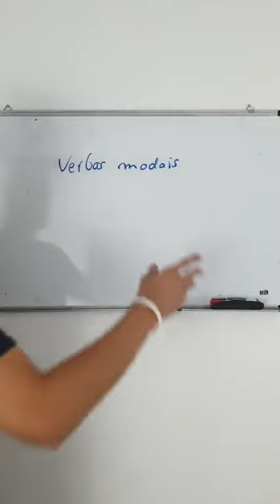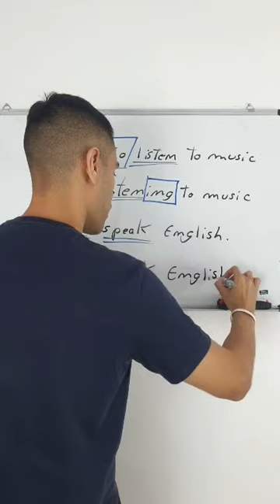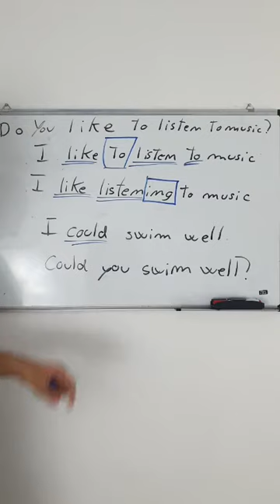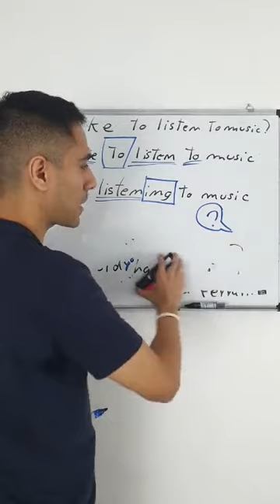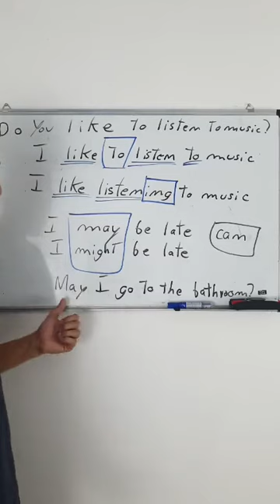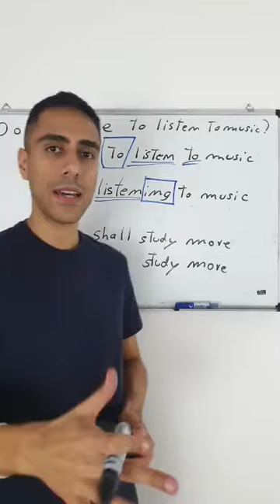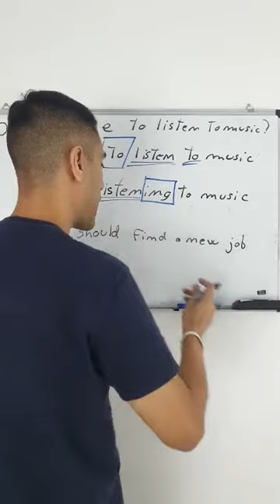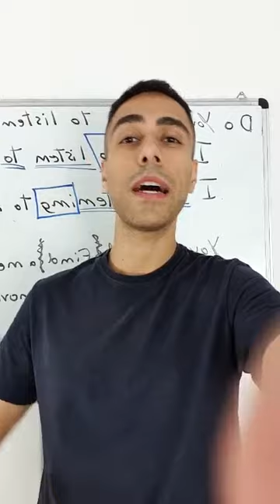VERBOS MODAIS em Inglês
Os verbos modais tem 3 características:

- não se usa "to" depois dele
- não se usa "ing" no verbo que vem depois dele
- para fazer uma pergunta e só inverter a posição

Nessa aula eu te ensino os verbos modais e como usá-los